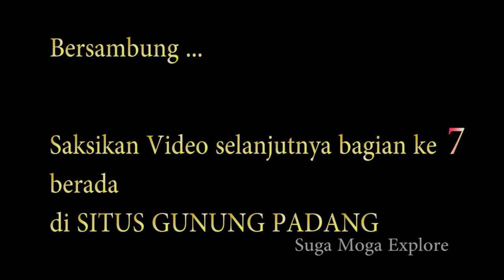Gn. Nagara Padang bag-6, mengelilingi lokasi banyak tempat semedi menyepi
mengelilingi tempat yang situs gunung padang atau nagara padang.
banyak banyak tempat tempat untuk menyepi atau semedi biasanya ada kuncen yang mengantar hingga ke lokasi dan mengurus segala hal
Alamat Gunung Padang Ciwidey sendiri terletak di Desa Rawabogo, Kecamatan Ciwidey, Kabupaten Bandung
Wisata Spiritual di Gunung Padang Ciwidey
Ada tiga nama Gunung Padang terdapat daerah Jawa Barat. Yakni di Cikoneng Kabupaten Ciamis, Gunung Padang di Cianjur yang terkenal dengan situs megalitikum terbesar di Asia Tenggara dan  di Ciwidey Kabupaten Bandung, tepatnya di daerah Desa Rawabogo.

Sejarah penamaan “Padang” dalam bahasa Indonesia artinya lapangan luas, sedang dalam bahasa Sunda atau Sansakerta artinya terang benderang.
Video dibuat lebih dari 10 menit dan video gunung padang dibuat 8 video, mohon maaf terlalu banyak, tapi mungkin membantu untuk dilihat lebih lama :

oo ya ke gn padang ini Trip bersama teman yang bukan siapa siapa bisikin aj kalo mau nomor kontaknya haha single kok ... upssss..

terimaksih untuk segala dukungan yang membangun tentu
wassalam